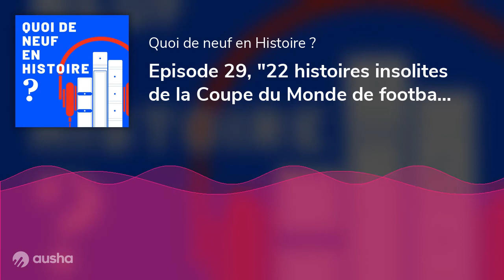Episode 29, "22 histoires insolites de la Coupe du Monde de football", FC Geopolitics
22 comme la 22ème édition de la Coupe du Monde de football au Qatar. Kévin Veyssière alias FC Geopolitics présente 22 histoires de 1930 à 2022, des plus insolites aux plus dramatiques, et montre comment ce tournoi a de tout temps constitué une formidable caisse de résonance pour les enjeux géopolitiques et la lutte des petites nations à exister sur la scène internationale.